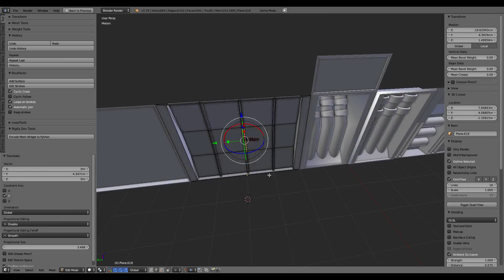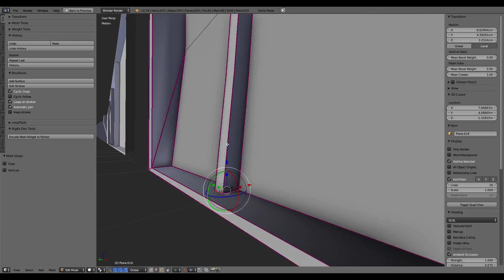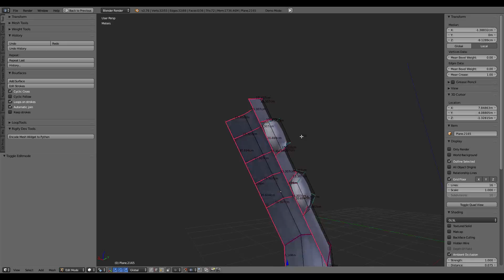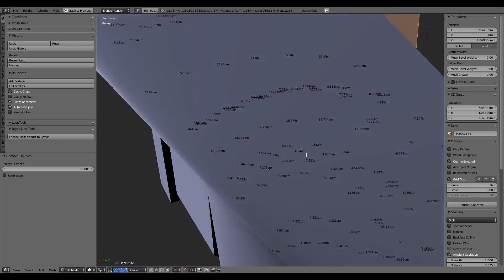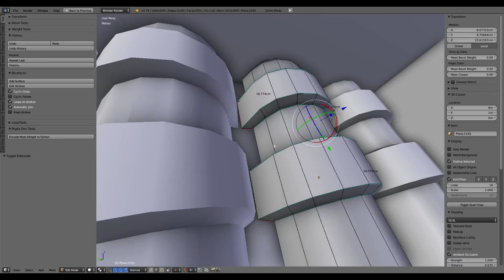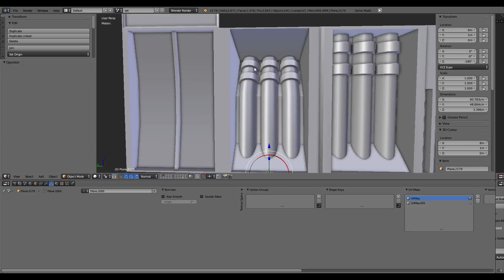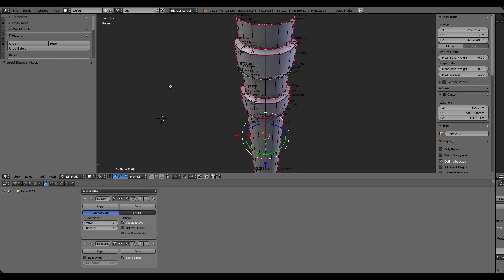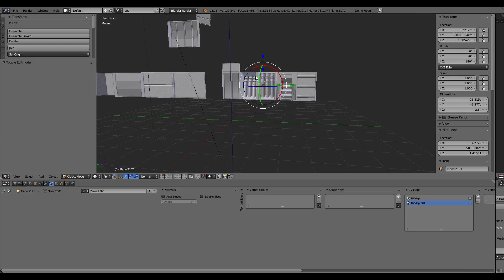Modular Sci-Fi Set Wip 323 Blender 2.76